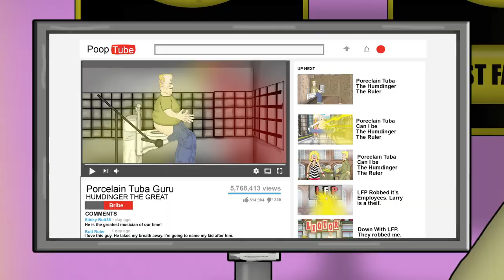The Humdinger: Porcelain Tuba Trailer - Cartoon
This is the trailer version. There is a longer version.

The Humdinger has a flatulence problem and when using a public bathroom he is discovered by an agent for his musical talent. The Humdinger plays the porcelain tuba but is unable to make money through records and is forced to go on tour where he soon gets sick and is unable to play. He must continue in order to make money where he turns to fart syncing but this is discovered on late night TV.

The Humdinger faces a mid-life crisis, unable to cope with reality he converses with his subconscious and allows his imagination to take over to relieve the stress of life.

The Humdinger is a cartoon for adults.